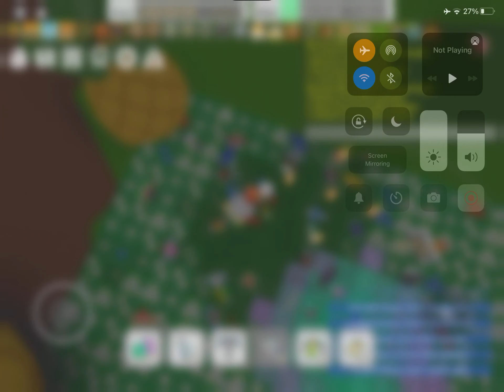Stump snail death bee swarm ending of part 1 [2:43]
Watch in full screen if you want to see the hp on the snail